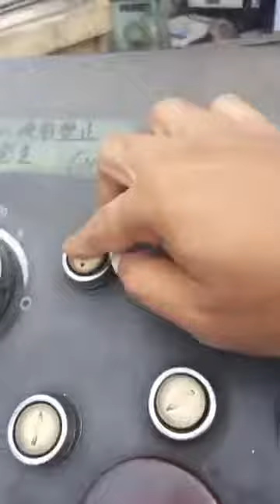🇯🇵🇯🇵 "Makino" Full Option🇹🇭🇹🇭 พร้อมใช้ทุกระบบ สินค้านำเข้าจากประเทศญี่ปุ่น "Makino" Millin